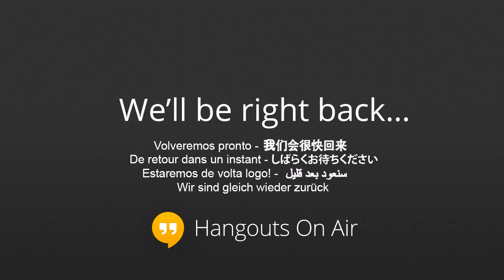20G with German Blue Rams, Neon Tetra and Glo-Tetras Live stream